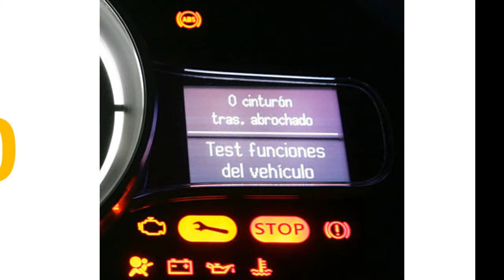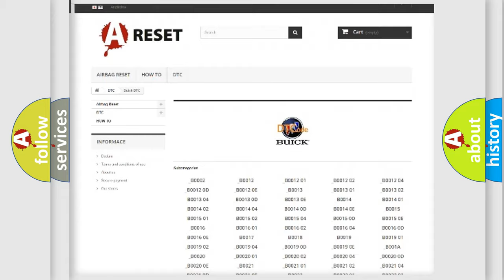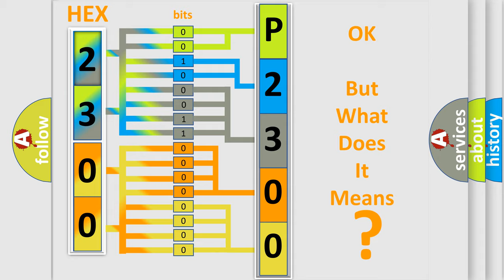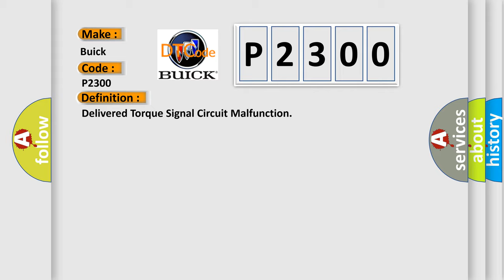DTC Buick P2300 Short Explanation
Contents:
0:21 Basic DTC analysis according to OBD2 protocol standard.
1:48 Insight into programming
2:58 A diagnostically understandable description of the Diagnostic Trouble Code
3:05 Basic error definition

Make:
Buick
Code:
P2300
Definition:
Delivered Torque Signal Circuit Malfunction
Description:
The engine is running.